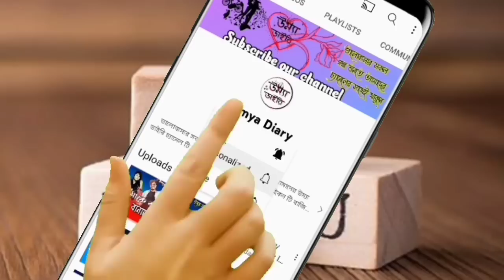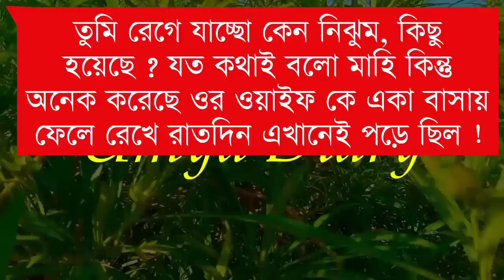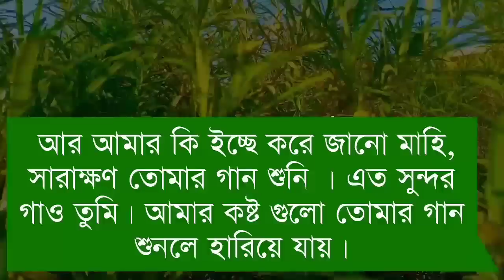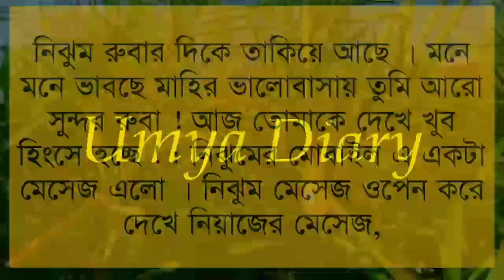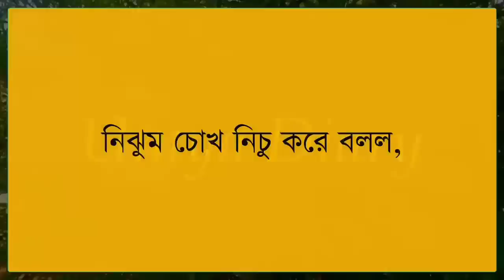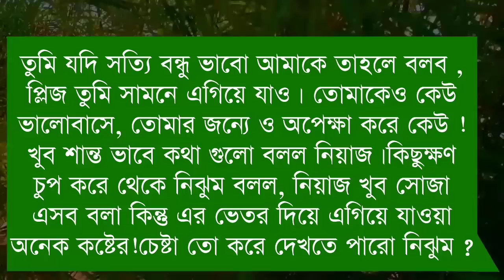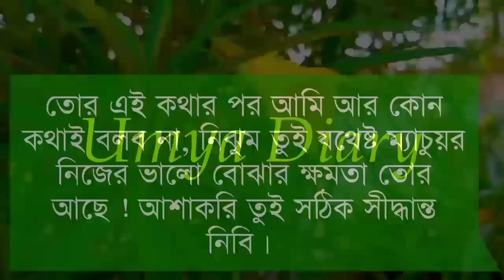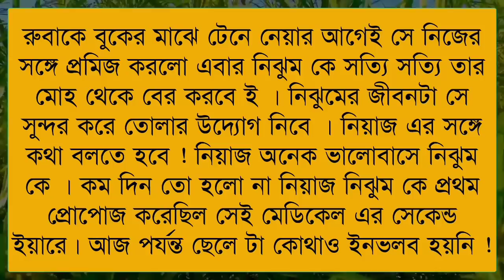ভাবি যখন বউ//পার্ট-২৮// অনেক কষ্টের একটি গল্প// Ft:- Ashik*Shonalika @Umya Diary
✔•Voice: Shonalika& Ashik& Priya& Anu& Minhaz& Umya& Nil& Sagir& Urmi& Ayantika& Ahmed nil& Sumon& Munna& Mehnaj& Adriy& Poulumi& Proma& Ankita& Hira moni& Sagor& Robindro& Sumu& Afridi& Prottasha& Anuska& mili& Naeem& Nosib& Tamim& Munna& Mostafiz& Natisha& Tania

✔• Thumbnail Edit: Me(Umya)
✔• Video Edit: Mustafizur&me
✔• Music Edit: Me